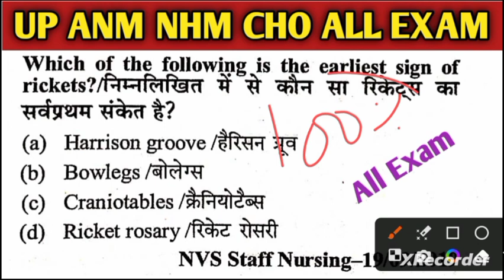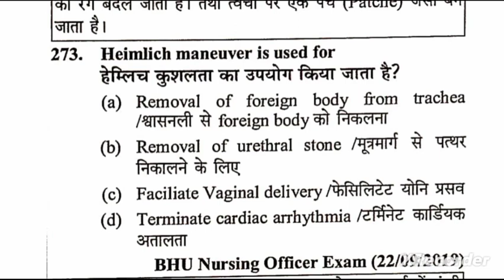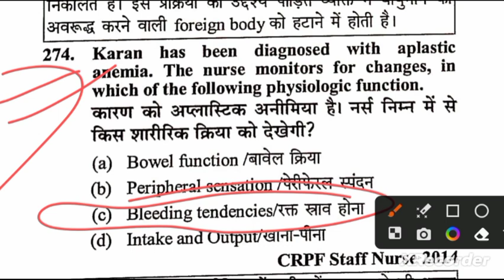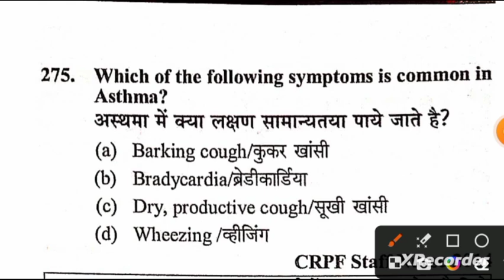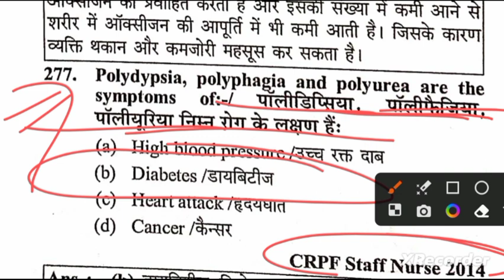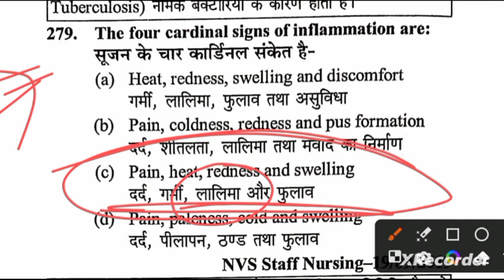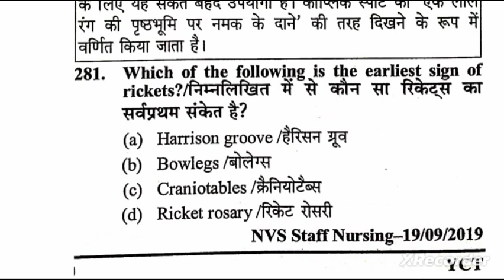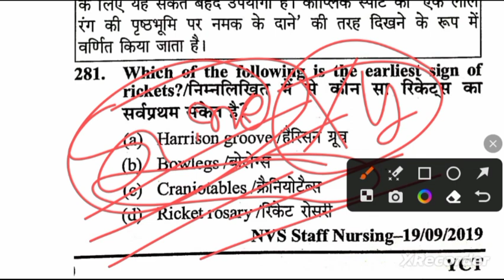Up Anm Nhm Cho All Exam/Up Anm Class/Up Nhm Cho Class/Upsssc Anm Class/Up Nurse All Exam/Up Anm Nhm